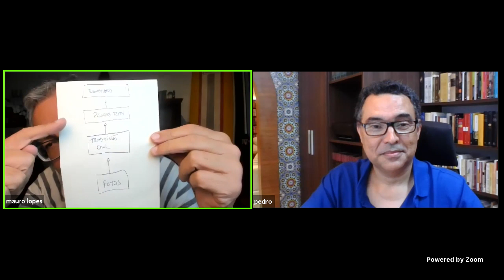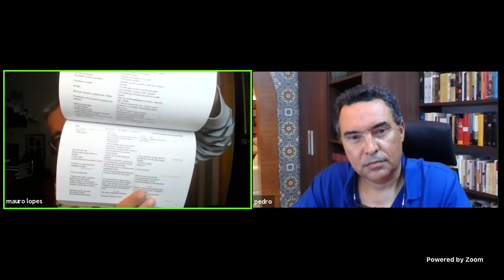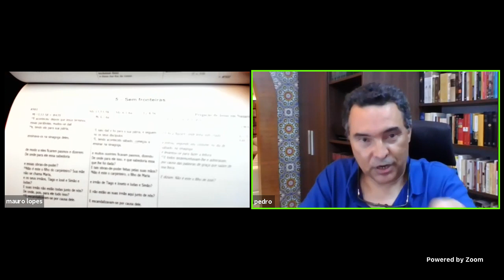Curso Jesus da História - Aula 8 - O Evangelho segundo Lucas e os Atos dos Apóstolos- 27.4.2020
Na oitava aula do curso Jesus da História com o professor Pedro Lima Vasconcellos, o tema é o Evangelho de Lucas. Eis a introdução à aula preparada por Pedro:

Muito provavelmente numa grande cidade entre Grécia e Ásia Menor (atual Turquia), quem sabe Éfeso, no final do século I: ali se constituiu uma comunidade que se identificava como seguidora de Jesus. Marcado pela proclamação do Evangelho de Jesus feita pelo apóstolo Paulo, e conhecedor de um sem-número de memórias a respeito do Nazareno, este grupo tratava de enfrentar os dilemas colocados pela vida urbana, particularmente as tensões advindas da presença de setores sociais distintos e mesmo antagônicos em seu interior. A “obra lucana” (Evangelho segundo Lucas e Atos dos Apóstolos) apresenta como um de seus eixos estruturantes exatamente o desafio de fazer acontecer concretamente a “boa notícia” endereçada aos pobres (cf. Lc 4,18).

Na próxima semana, haverá uma continuidade desdobrada desta aula, dedicada à obra lucana,  o Evangelho e os Atos dos Apóstolos.

Bibliografia:

José Comblin. Atos dos apóstolos, v.I: 1-12. Petrópolis: Vozes, 1989, p.8-67.
Halvor Moxnes. A economia do reino: conflito social e relações econômicas no Evangelho de Lucas. São Paulo: Paulus, 1995.
José Antonio Pagola. O caminho aberto por Jesus: Lucas. Petrópolis: Vozes, 2012.
Johan Konings. Sinopse dos Evangelhos de Mateus, Marcos e Lucas e da "Fonte Q". São Paulo: Edições Loyola, 2005

Imagem: A estrada para Emaús,  Daniel Bonnell

Plano do curso:

aula 1 - Da Mangueira à Galileia - o plano do curso
aula 2 - Jesus histórico - origens
aula 3 - Jesus histórico - ação - palavras e gestos (milagres) - parte 1
aula 4  - Jesus histórico - ação - palavras e gestos (milagres) - parte 2
aula 5 - Jesus histórico - cruz e ressurreição
aula 6 - Evangelho Marcos
aula 7 - Evangelho Mateus
aula 8 - Evangelho Lucas (a obra lucana: Evangelho + Atos dos Apóstolos) - parte 1
aula 9 - Evangelho Lucas (a obra lucana: Evangelho + Atos dos Apóstolos) - parte 1
aula 10 - Evangelho João
aula 11 - Os evangelhos apócrifos
aula 12 -  Jesus no Corão